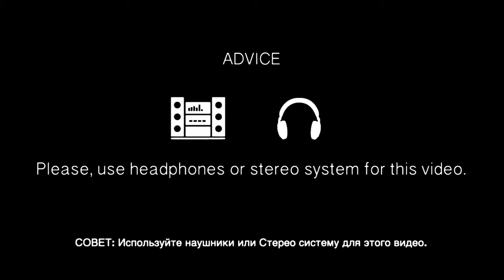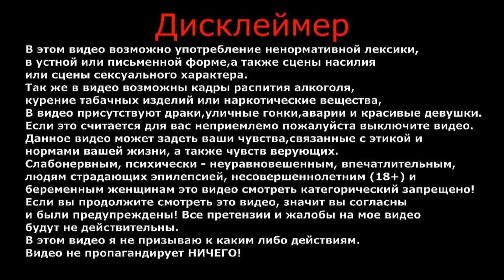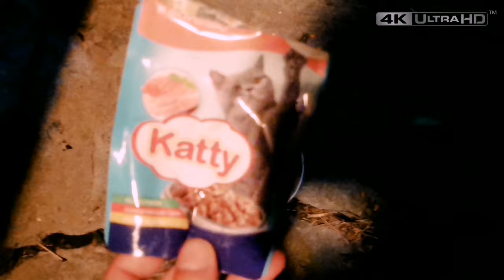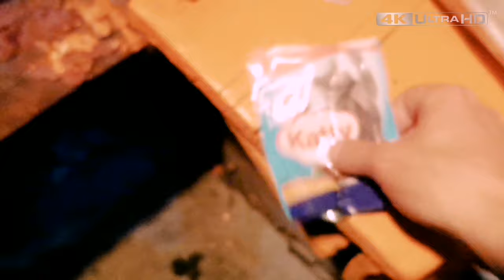Что с ним стало | Спасение котенка | Спасение животных | Влог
В дождливый осенний вечер, я услышал жалобное мяуканье и как что-то бросалось мне в ноги. Увидев котенка, я решил ему срочно помочь.

Пишите в комментариях как вы относитесь к бездомным животным.
Пройдете мимо или попытаетесь чем то помочь?

ВАША ПОМОЩЬ НА РАЗВИТИЕ КАНАЛА:
WebMoney (номер кошелька):
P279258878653